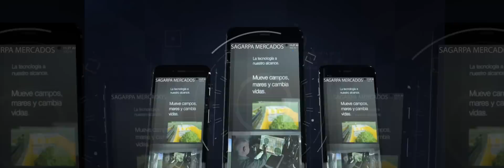SAGARPA en el Mundo Digital